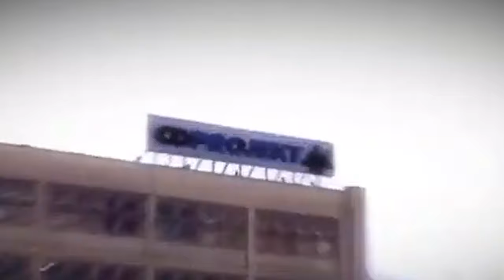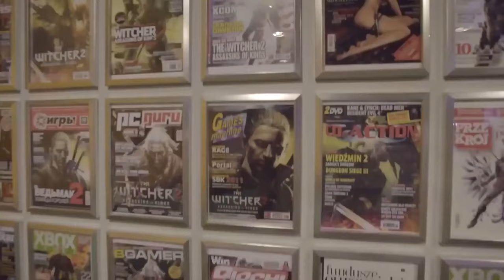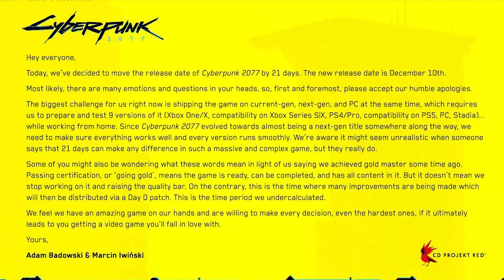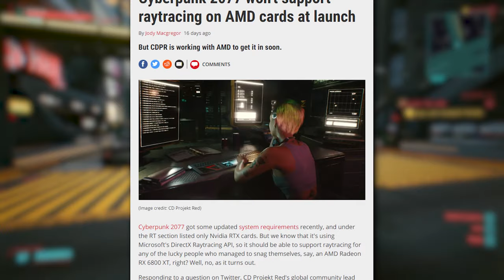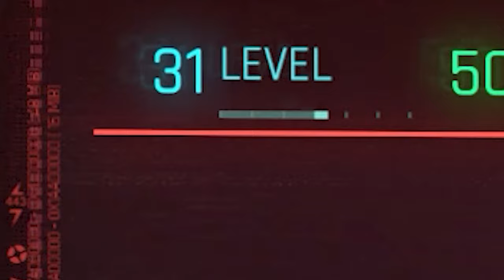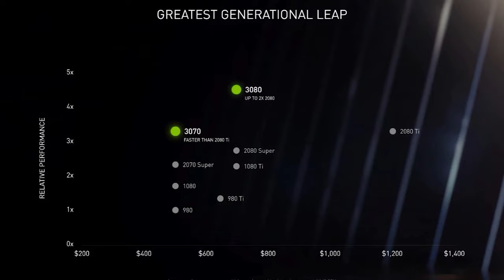Cyberpunk 2077 - Review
Cyberpunk 2077 is as uneven and unfinished as it is captivating and brilliant. As an RPG it fizzles, but as an open world action game it shines with the brightness of a million neon signs. Even with its glaring flaws, Cyberpunk absolutely delivers.
Edited by Austin @ausomehd
Skill Up Gaming Facebook Page!